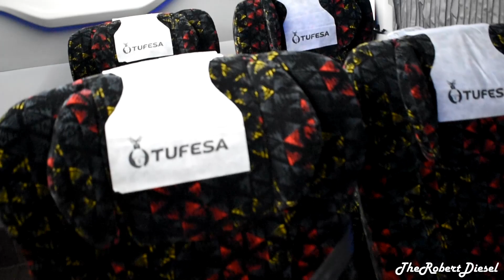Conociendo El Nuevo Volvo 9800 DD de TUFESA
Gracias a los amigos de Moyada Minicustoms Mexico y Guia del Viajero en Mexico por la colaboracion de este video el cual muestran un poco de lo que es el nuevo Volvo 9800 DD de TUFESA.